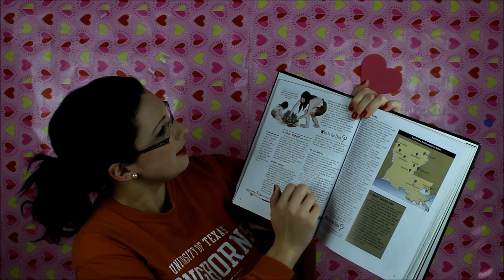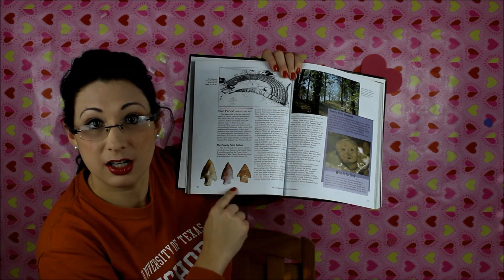Chapter 4- Early Louisiana tribes